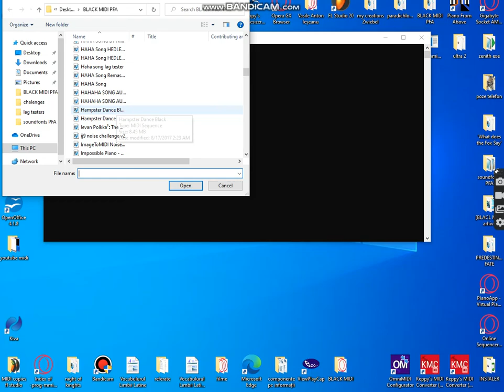BLACK MIDI Hamster Dance 1million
MIDI by:Carlos S.M.
note count:1.10 MILLION
MIDI Synth:OMNIMIDI
file name:
my personal pc specs:
cpu: intel core2duo cpu e 8400 3 ghz
RAM: 4gb
MB: gigabyte GA 41M-ES2L
Soket: LGA 775
GPU:onbord
PSU: DELUX 500W
Op sistem:windows 10
storage device: HP SSD 250 GB